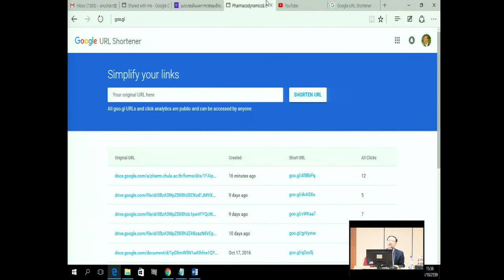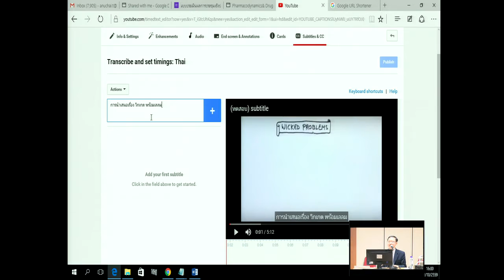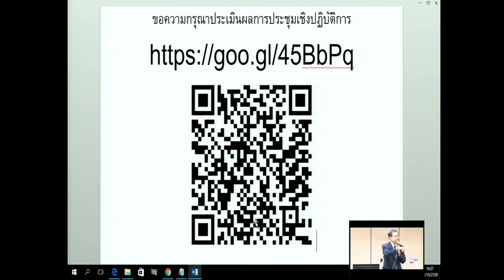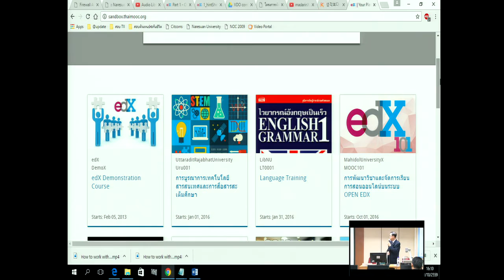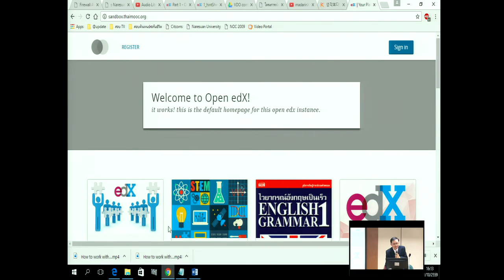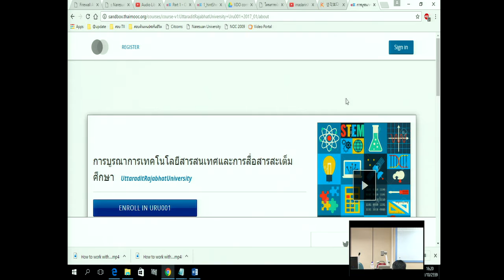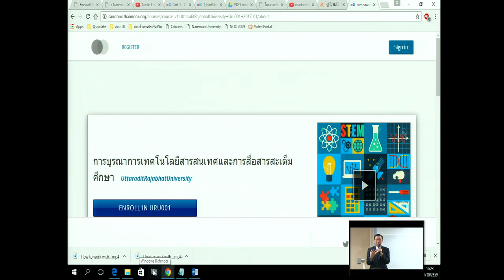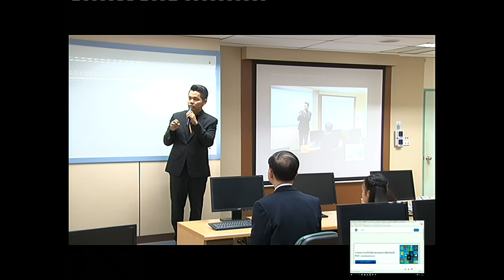หลักและแนวทางการออกแบบเนื้อหา สื่อ และการเรียนการสอนในการศึกษาระบบเปิด MOOC 4/4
หลักและแนวทางการออกแบบเนื้อหา สื่อ และการเรียนการสอนในการศึกษาระบบเปิด MOOC
ผศ. ดร. ปราวีณยา สุวรรณณัฐโชติ